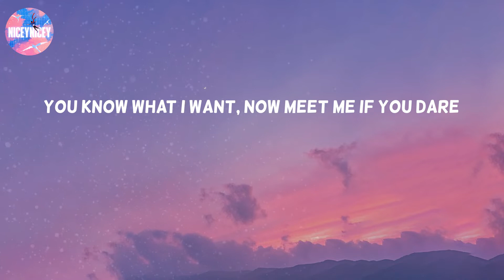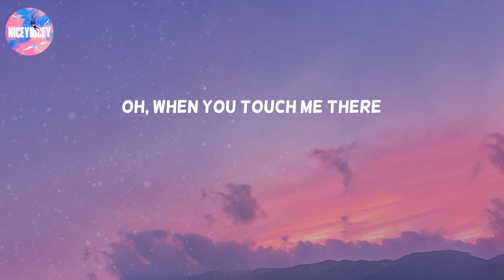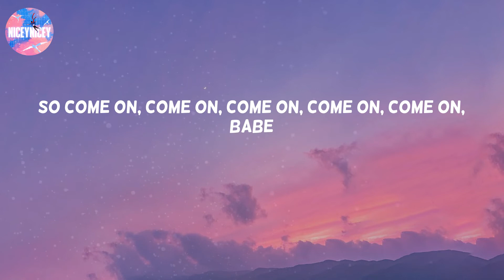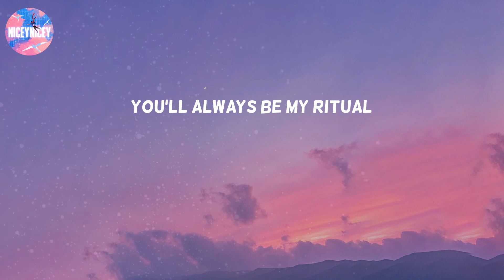Ritual - Tiësto (Lyric Video)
Too high, too deep
It's you, it's me
Too wild, too free, oh, yeah
One thing to me
Three words, I speak
When you're with me, babe
Oh, come on, come on
However I act, you know how much I care
You know what I want, now meet me if you dare
Love on the run, love on the run, run
Do anything to be there, be there
And I'm always singing it like a prayer
Oh, when you touch me there
Oh, you'll always be my ritual
Always, love you all through the night and
Be there when the sun is rising
You worship me
Beneath the sheets
All love unique, and even when
You leave my bed, you're in my head
You're all I need
So come on, come on, come on, come on, come on, babe
Oh, love on the run, love on the run, love on the run, babe
Oh, anywhere, be there, with you
Always singing it like a prayer
You'll always be my ritual